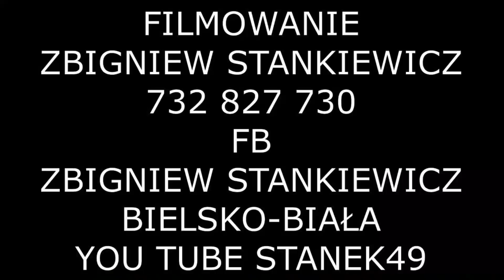STANEK49 VOŁOSI Cz.1 "POJEDYNEK NA SKRZYPCE"WISŁA AMFITEATR 01.08.2020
Zespół tworzony przez górali z Beskidu Śląskiego oraz muzyków klasycznych z akademii. Improwizujący kwintet smyczkowy, którego siła polega na radosnym i pełnym energii połączeniu tego, co wydawało się ogniem i wodą. Muzyka Karpat w ich rękach jest żywa, aktualna, ale nie zrywa połączenia z tradycją.